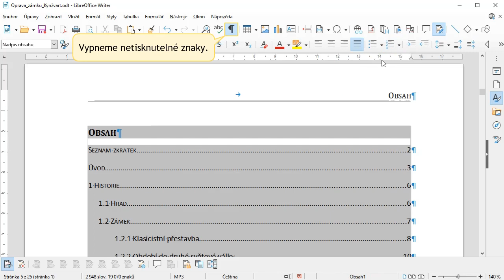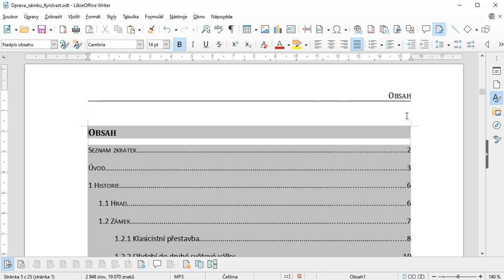21 - Obsah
Ve Writeru lze vytvářet celou řadu obsahů a rejstříků. V tomto videu se dovíte, jak vložit klasický obsah – tedy přehled nadpisů a podnadpisů.